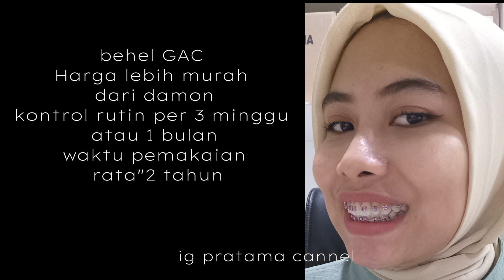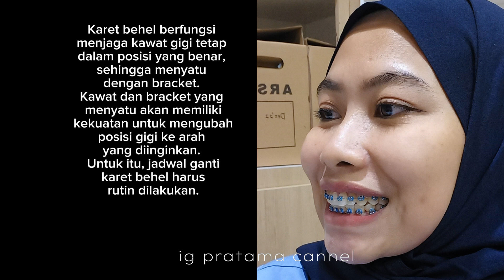PROGRES BEHEL SETELAH 3 BULAN PEMASANGAN BEHEL#behel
PROGRES BEHEL GIGI TONGGOS SETELAH 3 BULAN PEMASANGAN BEHEL#behel
🥰Dapatkan produk ori hanya disini dijamin kwalitas dan buktikan murahnya🥰